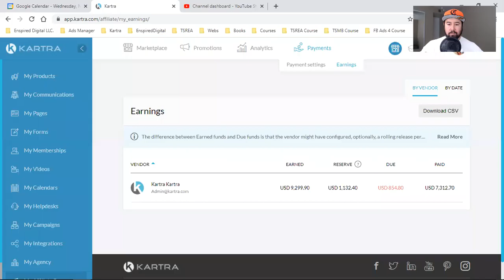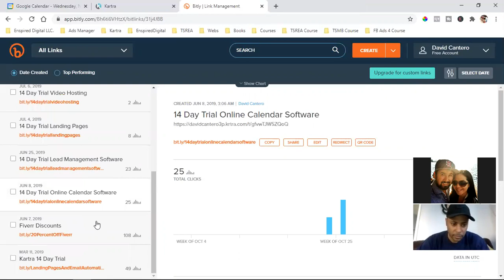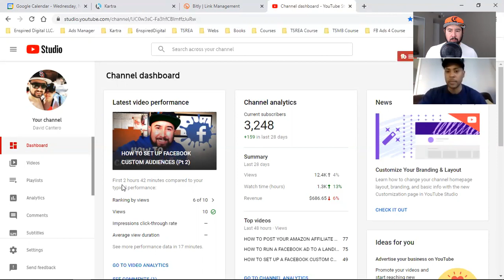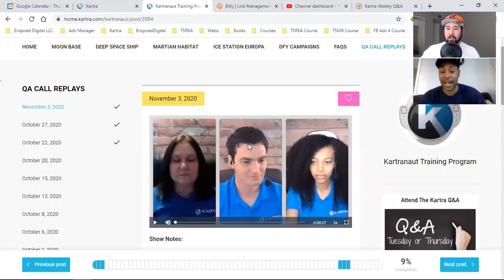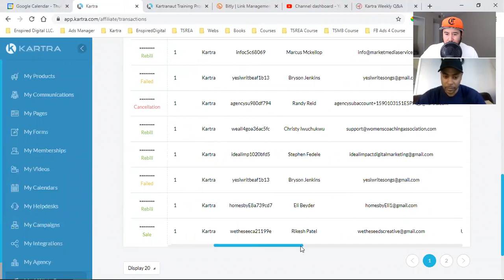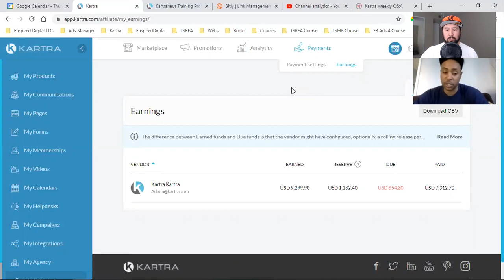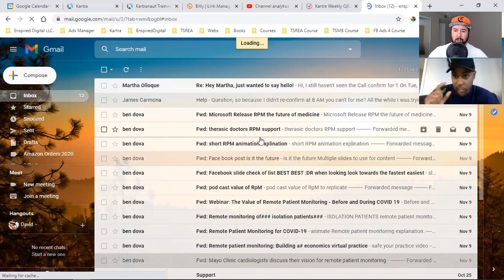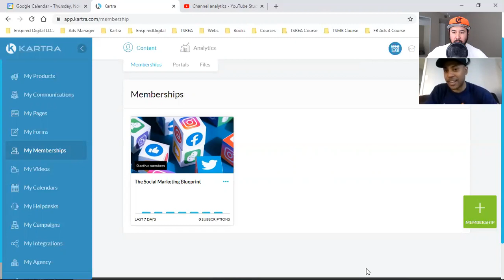MY MONTHLY RESIDUAL INCOME WITH AFFILIATE MARKETING AND YOUTUBE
It's taken me a little over a year to build these two passive income streams that currently bring in a little over $1,700 a month. Passive, reoccurring income is one of the most powerful ways to earn income. I ask my real estate buddies all the time, "how much money do I need to be invested in investment properties to have a monthly positive cash flow of $1,700 a month?". The answer is a ton! Whatever business or job you have, find ways to diversify with income opportunities that can pay you passively. Passive income helps you sleep at night and can take a lot of stress away when it comes to our day-to-day expenses when building a business or simply living a life! Affiliate marketing and YouTube can be great ways! Hope you get value out of this video! Enjoy - David Cantero